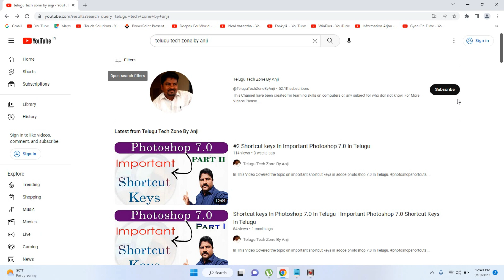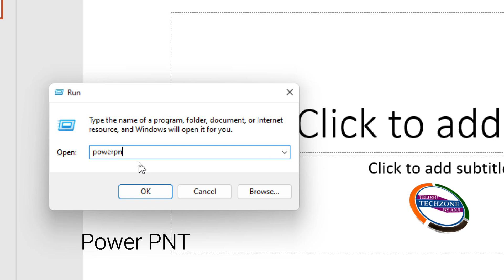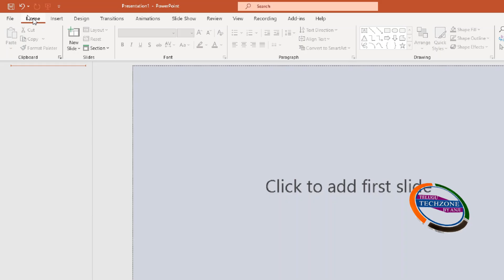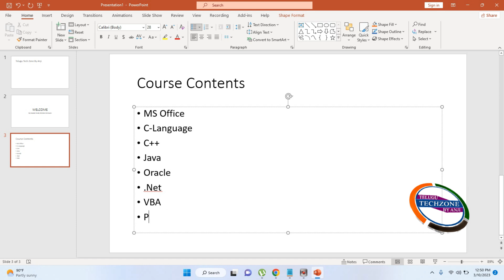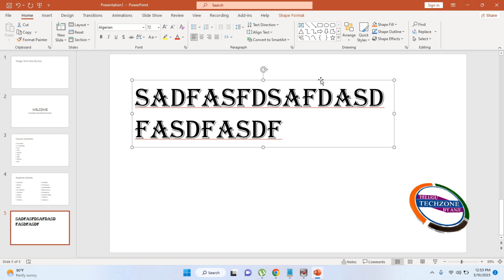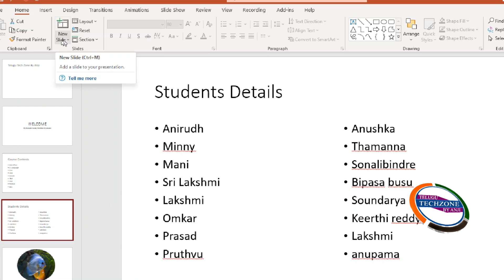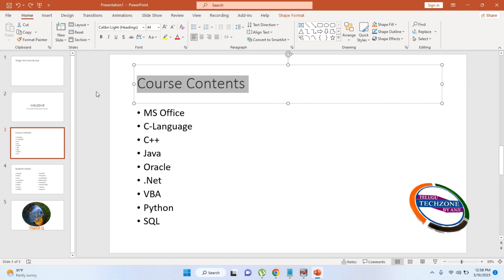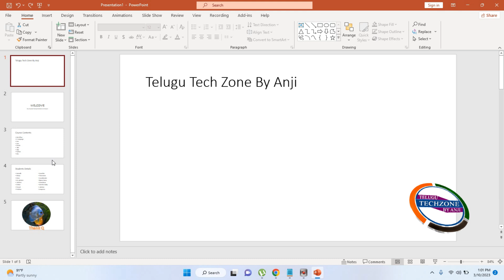#1 | MS PowerPoint 2021 Tutorial for Beginners In Telugu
In This Video Covered the topics are introduction of powerpoint 2021, how to create slides and apply the effects, animations, backgrounds for the selected slides.

MS Powerpoint Tutorial Telugu for Beginners, Powerpoint 2021 tutorial, MS Powerpoint 2021 Telugu, Microsoft Powerpoint 2021 Tutorial Telugu, MS Powerpoint Tutorial Telugu, Microsoft Office 2021 Tutorial In Telugu, Introduction of Powerpoint 2021 in Telugu.